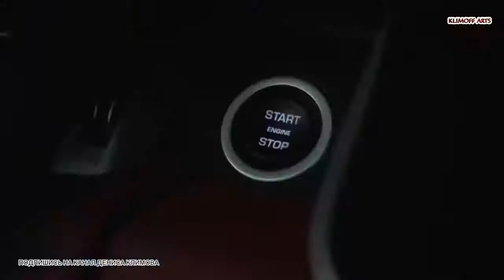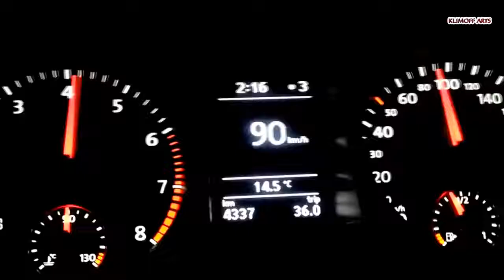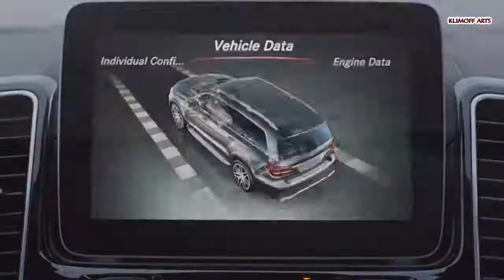Топ 10 самых НЕнадежных автомобилей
Я понимаю, что в рейтинге много того, что "накипело". И это далеко не полный список геморройных авто. Но пока не столкнёшься с бесконечным ремонтом дорогой машины, сложно понять, почему здесь именно это автомобили...